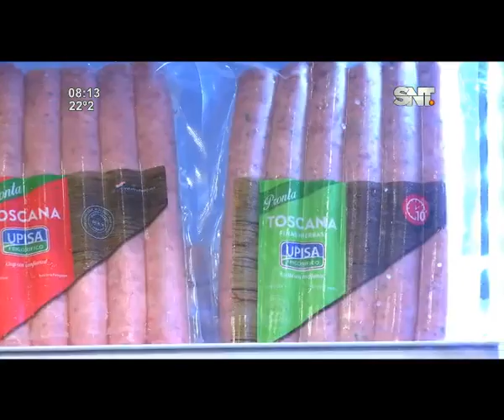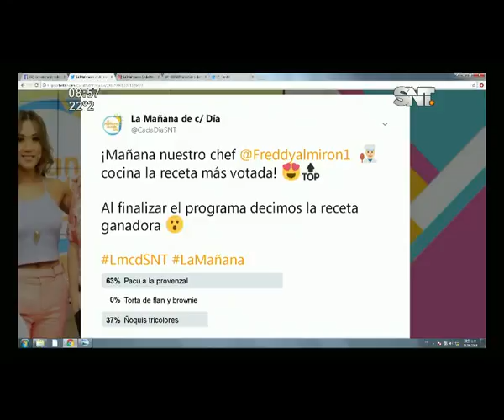La cocina de cada día: Pollo relleno con polenta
¡Aprendé a cocinar la exquisita receta!